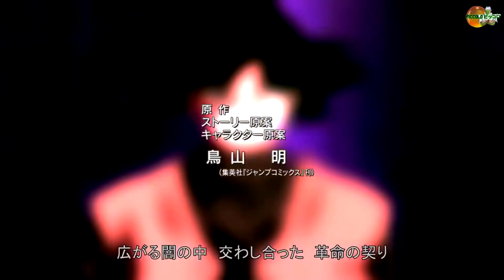Kiriya| Todo lo que necesitas saber| Senran Kagura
Kiriya es un personaje de la saga de videojuegos Senran Kagura. Hizó su debut en Senran Kagura: Portrait of Girls. Es profesor en la Academia Nacional Hanzo.